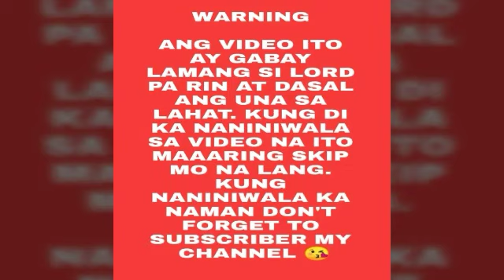Pampaswerte sa Pag-ibig #74 -Apple Paguio7